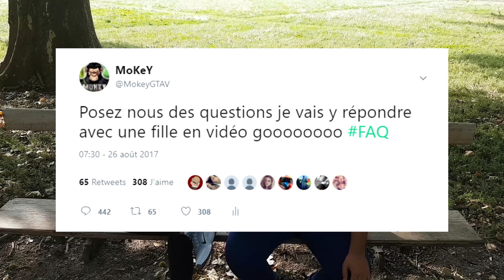JE VOUS PRÉSENTE MA COPINE ?